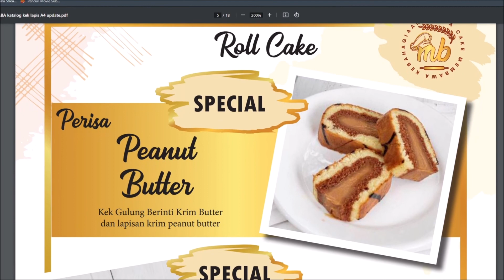Suzuki RG Sport 110 | Pasar Malam Bandar Marang 2nd Time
Rakaman Video Pada 27 Mac 2022.